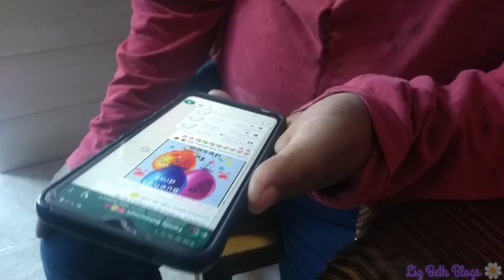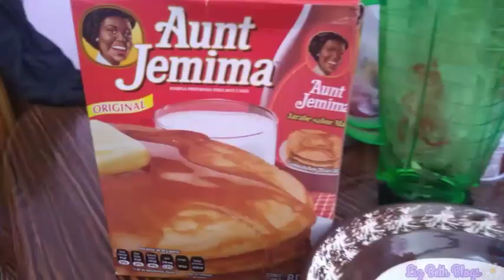Blog/ Me enferme 😔 no me siento bien todavía 😢 + Vámonos al centro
Hola amigos bienvenidos a este su canal esperando que con la bendición de Dios todos estén muy bien
Pues el día de hoy les comparto un blog en casa les cuento que me sentí morir la semana pasada me enferme 😔 pero hay que echarle ganas a la vida espero y les guste

SI ERES NUEVO POR AQUI LES PIDO DE FAVOR QUE SE:
✓ Activen la 🔔
✓ Regalarme un 👍
✓ Ver el vídeo completo 🙄
✓ Compartir 🤝

Becky Vlogs Usa